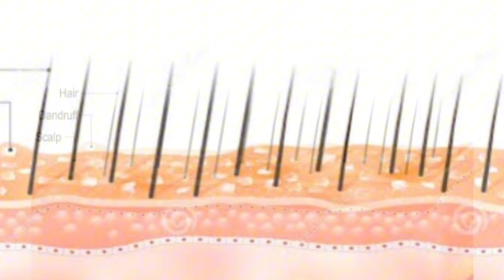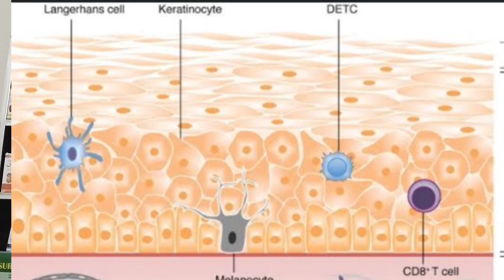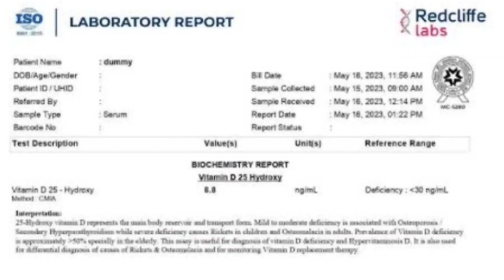Treatment of Dandruff | سر کی خشکی کا مکمل علاج | How to cure dandruff ? | what causes of dandruff?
this video I have explained the various
causes of Dandruff and effective treatments
for the same. I have recommended some
good  medicated shampoos that
can be used to treat it effectively, as also
Some home remedies which are also very
it at some point of timne. It is mostly an
outcome of dryness of the scalp and this is
why it wNorsens in the winter. It can
embarrassing at times. Dermatology says
there is no cure known. But from my personal
experience, I can promise you that no matter
how severe your dandruff is it will rooted out
with this miracle therapy which you can easily
do sitting at home.Dandruff can be caused due to various
reasons. Using toxic hair products. Not
shampooing your hair regularly. Milk products
are missing your diet. Not oiling the scalp
regularly. You are prone to digestive
disorders. Even stress makes things worse.
But don't worry. No matter how severe your
dandruff problem is, it will be a thing to past
after you turn to this miraculous Ayurvedic
remedy.

dandruff shampoo
 dandruff removal
 how to treat dandruff
dandruff removal
 hair care
dandruff treatment
how to get rid of dandruff
how to stop dandruff
home remedies for dandruff dandruff treatment at home
# dandruff
# dandruffremovalathome
reasonsUsingtoxichairproducts. Not
remedy.